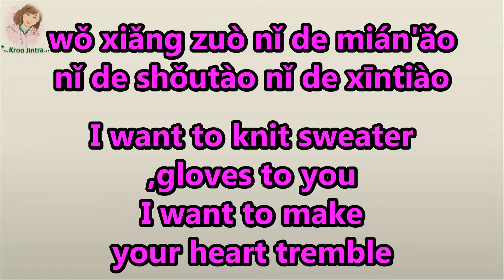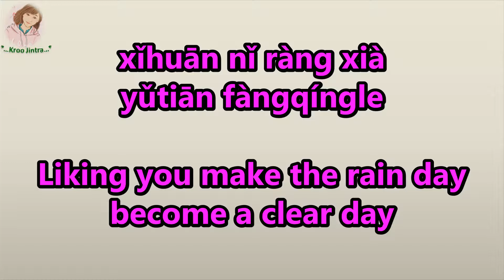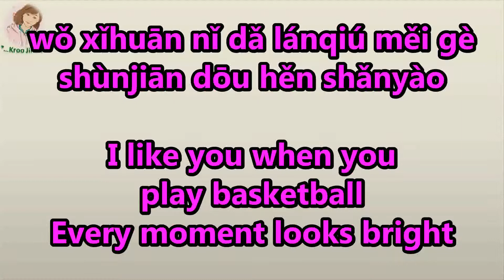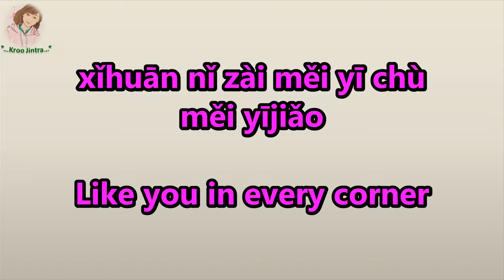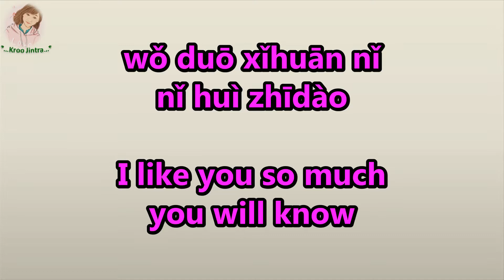[Ost.A love so beautiful] Wǒ duō xǐhuān nǐ, nǐ huì zhīdào [Pinyin + English Translation]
Title:  我多喜欢你, 你会知道
Artist: 王俊琪
Ost. A Love So Beautiful